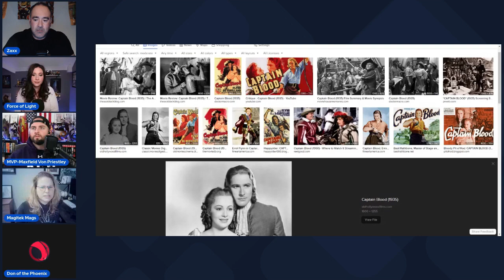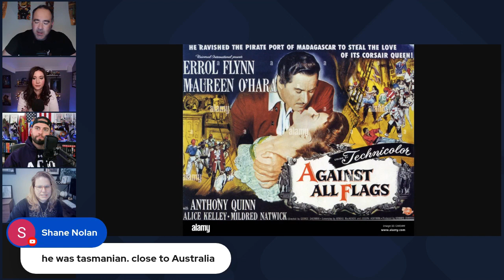Learn about Errol Flynn and GREAT classic action movies from Magitek Mags & panel!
​@Magitek_Mags recommends some amazing classic action films, with a spotlight on Errol Flynn!

With

Michelle from @ForceOfLightEntertainment

Max @TheComicsCrusader

Magitek Mags @Magitek_Mags

Flaccid Phoenix @FlaccidPhoenix